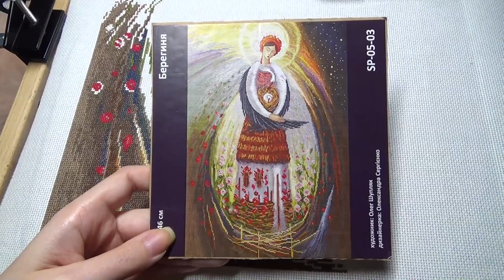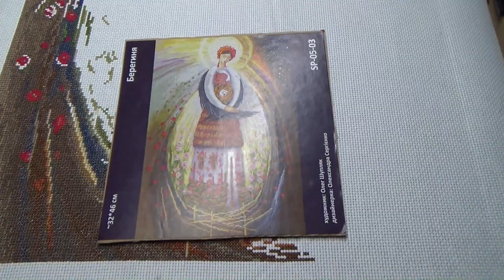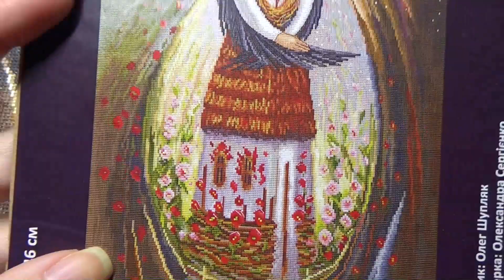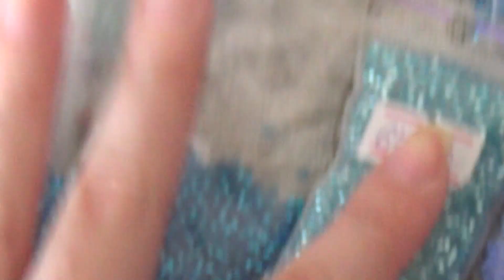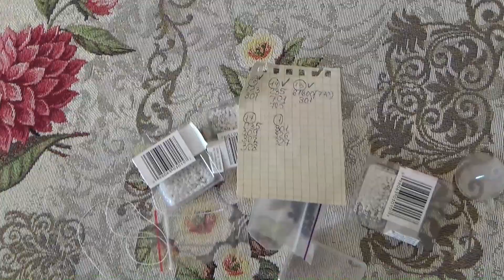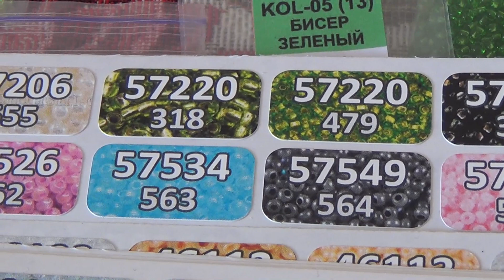17-18 марта 2022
22 и 23 день войны. Я, вся моя семья и большинство друзей остались в Киеве и собираемся тут оставаться до победы. Пытаюсь снимать для вас хоть что-то, чтобы хоть на пол часа отвлечь вас и себя от всего, что сейчас происходит.

list=PLpA2Ziw75YlUx_HdmFxLEHwwJMHrUABhs
Некоторые мои плейлисты: